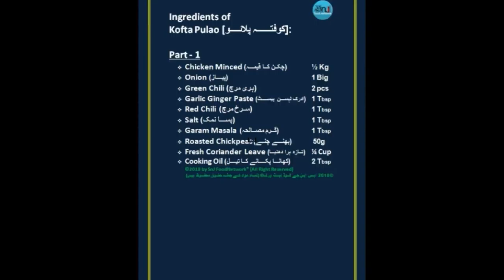Kofta Pulao कोफ्ता पुलाव Meatballs with Rice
Kofta is a family of meatball or meatloaf dishes found in South Asian, Middle Eastern, Balkan, and Central Asian cuisines. In the simplest form, koftas consist of balls of minced or ground meat—usually beef, chicken, lamb, Veg, Cheese, mutton, etc.
Chicken Kofta - 1 cup
• 20% Total Fat 13g.
• 18%
• 39% Cholesterol 118mg.
• 39% Sodium 934mg.
• 25% Potassium 865mg.
• 2% Total Carbohydrates 6.1g.
• 9% Dietary Fiber 2.2g.
• Protein 27g.

Rice can be a healthy part of a diet, but it's the rest of it that will determine if you'rehealthy or not. Plus, rice is great if you're really hungry and want to eat two thousand of something. Boom. ... Not eating rice is fine too, provided you're eatingsome sort of healthy starch/carb source

Secret Ingredients of Kofta Pulao
Indian subcontinent Cuisine
Special Dish
Spicy Dish
Traditional Dish
Homemade Recipe